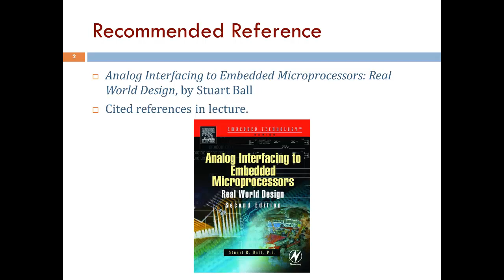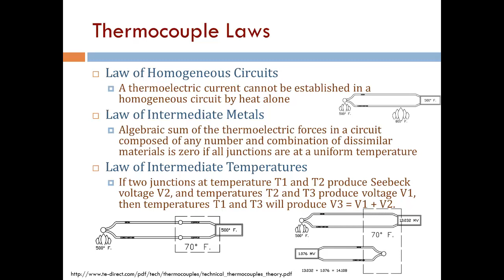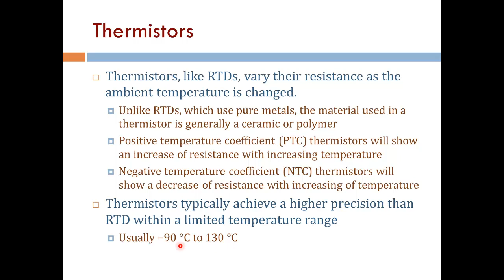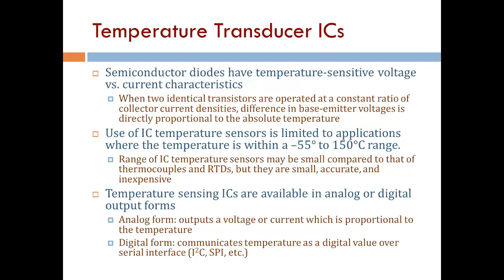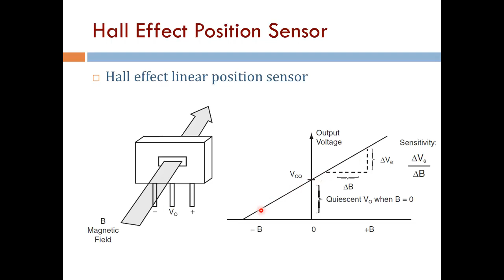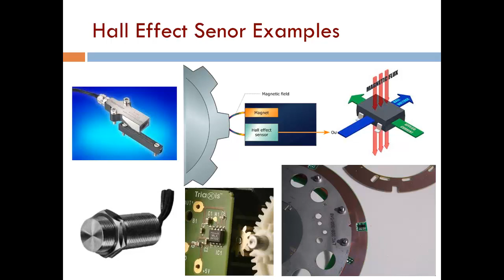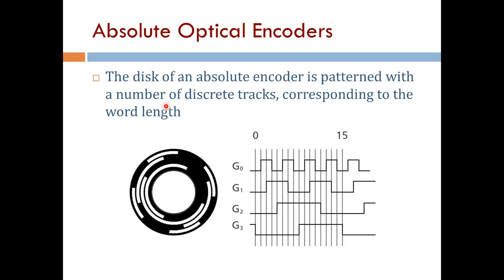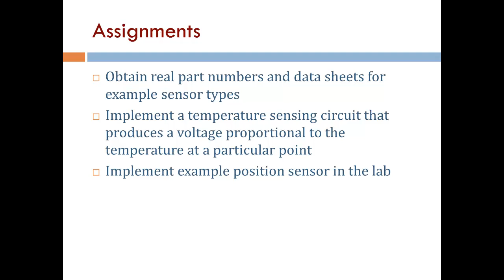Basic Electronics 6: Sensors (Arabic Narration)